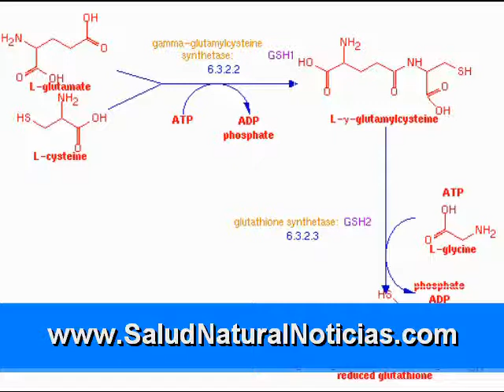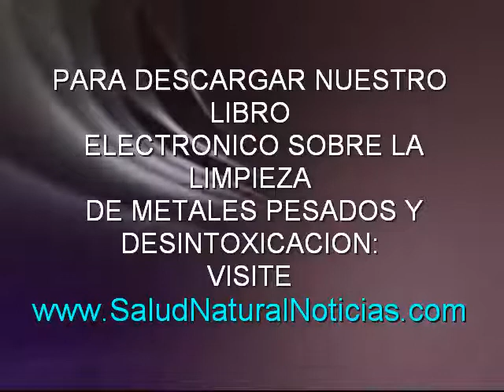La mejor manera de mejorar los niveles de glutatión Parte 3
3) "La desintoxicación eficaz"
En gran ritmo de hoy y era de la tecnología, lo que realmente es imposible evitar los contaminantes cada día. Tomamos en ellos a través de la ingestión de comidas y bebidas y que inhalamos toxinas a través de los contaminantes relacionados con los procesos de fabricación, las plantas de energía, el transporte y el cansancio para nombrar unos pocos. Glutatión desempeña una función clave dentro del proceso de desintoxicación para librarse de las toxinas como numerosos productos de degradación de drogas, contaminantes, cancerígenos, daños de radiación, además de metales pesados (mercurio, el plomo y el arsénico).

Las pruebas científicas han indicado que menores cantidades de glutatión causar daño al hígado malo y el propósito del riñón, y la consecuencia en cantidades innecesariamente grandes de los venenos que circulan a través de su cuerpo las células de daños personales continuamente y órganos. Debido a que el cuerpo del órgano clave de desintoxicación (hígado) las concentraciones de glutatión mejor, mantener un nivel ideal de glutatión es importante eliminar las toxinas y dejar todas las condiciones relacionadas con estas toxinas, además de hacer publicidad de anti-envejecimiento.

4). "Restaura la energía"
Nuestra constitución es siempre la quema de energía que trabaja 24 horas al día junto con la producción comienza con el grado móvil. Las células continuamente quemar la gasolina y en consecuencia generar subproductos residuales (oxiradicals). Este procedimiento residuos salgan de las células en riesgo de sobrecarga y puede en consecuencia lesiones en caso de los subproductos no serán eliminadas. La principal sustancia hecha por la célula para ayudar a evitar que calme y eficaces es el glutatión, que permite a las células para llevar a cabo de manera óptima.